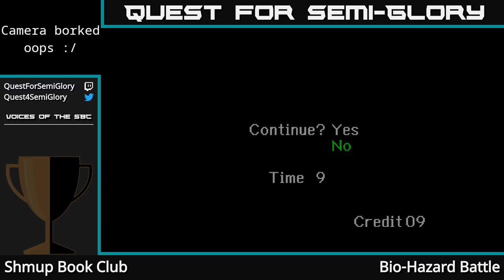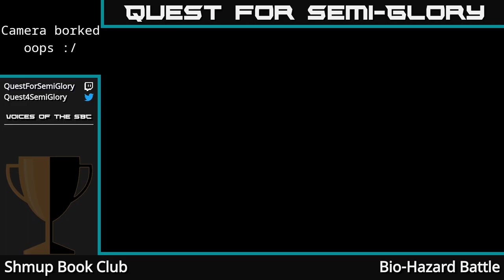Shmup Book Club, Nov 2019 - Bio-Hazard Battle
Bio-Hazard Battle (Sega Genesis, 1992)